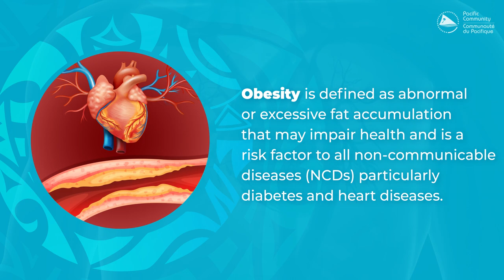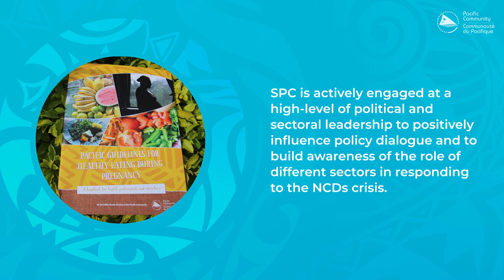On World Obesity Day 2023, Let’s Talk About Obesity!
📢 Today is WorldObesityDay with the theme Changing Perspectives: Let’s Talk About Obesity! Remember obesity is preventable so don't forget to keep a healthy diet and stay physically active!